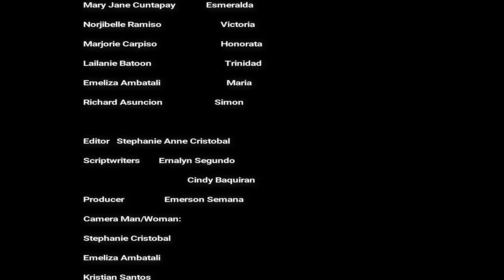Iti Nagan Ti Ayat (Sainete) by Grade11 HUMSS of Cauayan City National High School Main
Directed and Edited by Stephanie Anne Cristobal
It was submitted by Grade 11 HUMSS D S.Y 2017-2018